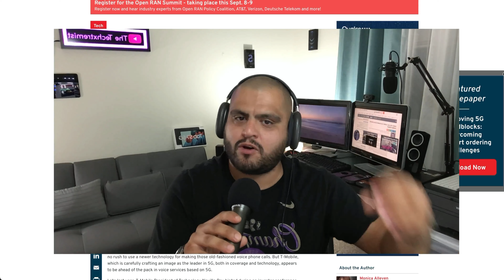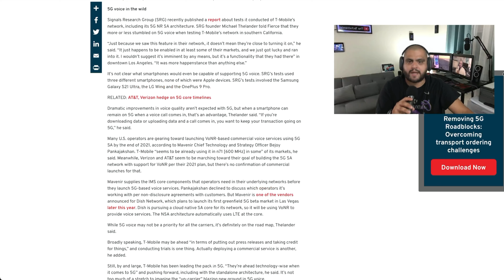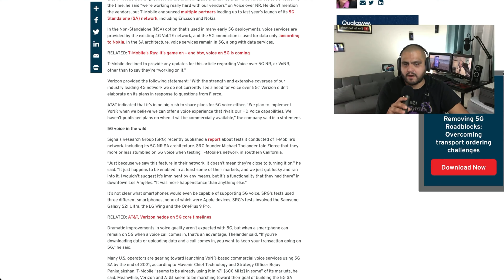T-MOBILE | T-MOBILE ADDING A NEW TECHNOLOGY !!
New technology
More videos coming soon
Lightreading.com